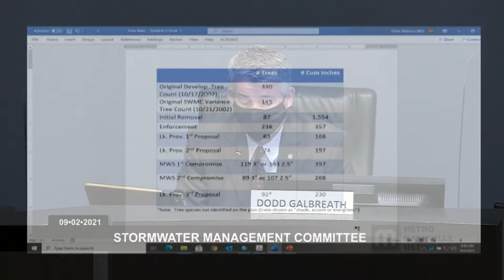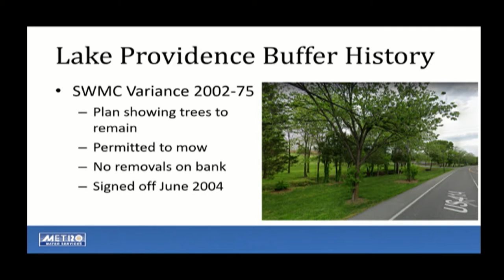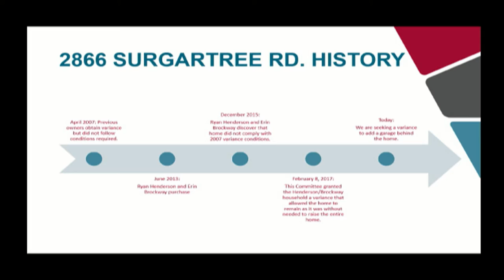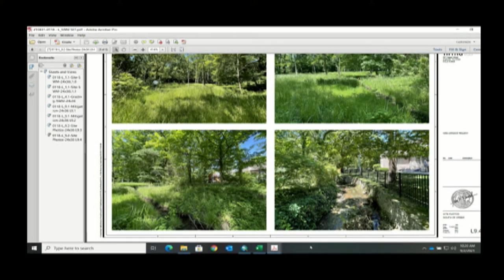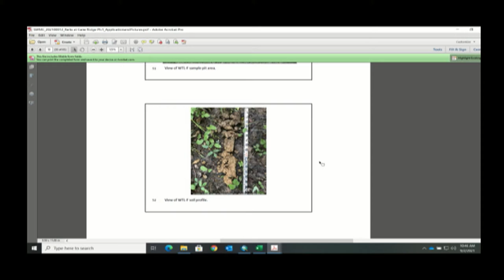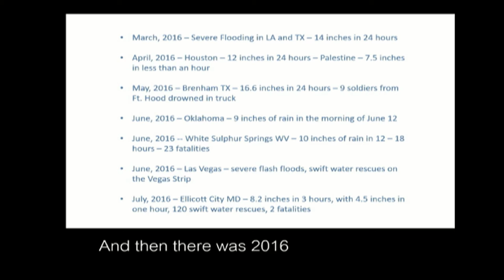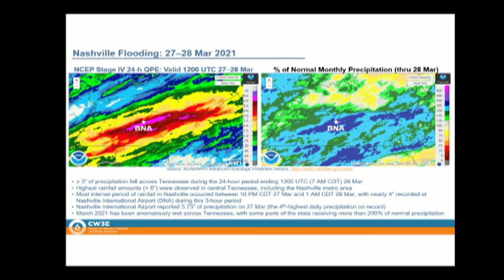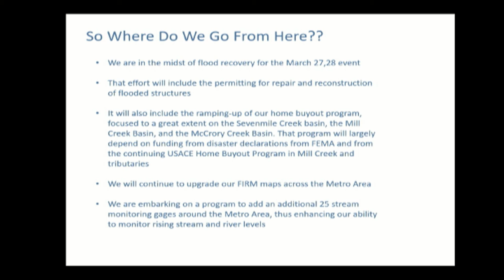09/02/21 Stormwater Management Committee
Coverage of a regular meeting of the  Stormwater Management Committee for the Metropolitan Government of Nashville and Davidson County. Held in the Sonny West Meeting Room of the Howard Office Complex on September 2, 2021